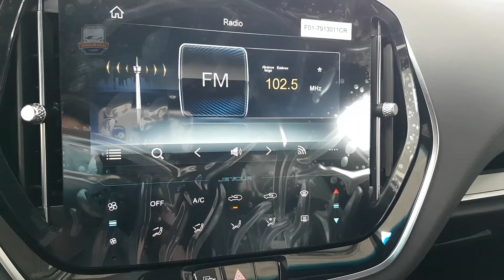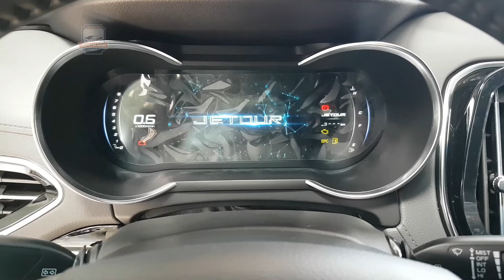Jetour X70 Coupe 2022*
Válvula de Escape ec un programa especializado en el mundo motor.

Deseo hacer una corrección amigos... Jetour no es un vehículo tope de gama de Chery, el orden correcto sería Jetour la gama de entrada, Chery con su serie Tiggo es intermedia y Exeed es el tope de gama espero algún momento llegue a nuestro país... Saludos.

Hoy, Jetour X70 Coupe 2022*  con información técnica y test drive sobre este  modelo para el mercado ecuatoriano.

Válvula de escape ec /Youtube
Válvula de escape reinoso / Facebook
Válvula de escape ec / instagram